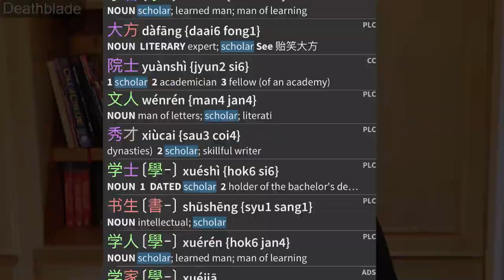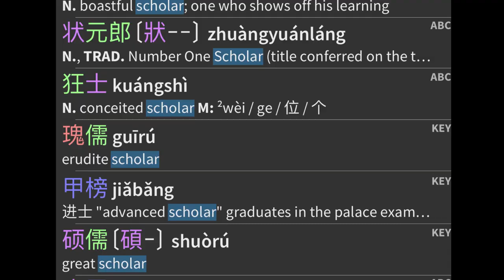What are scholars in Chinese fantasy novels?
🎲 Righteous Blood, Ruthless Blades
🚀 Recommendations on Amazon